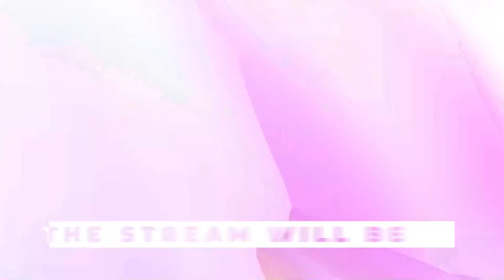Edith Smith Middle School 8th Grade Promotion 2023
Live from the Genesee Theater!